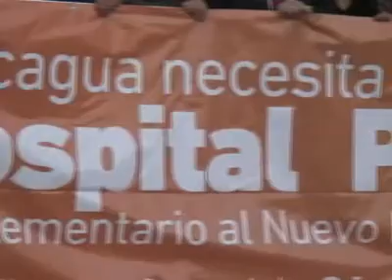Viaje a La Moneda por un Hospital para Rancagua